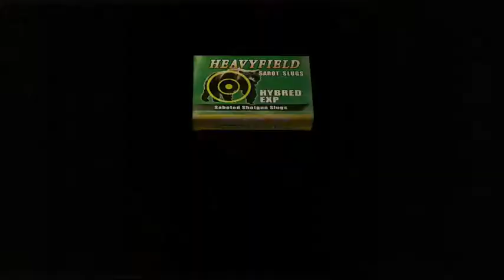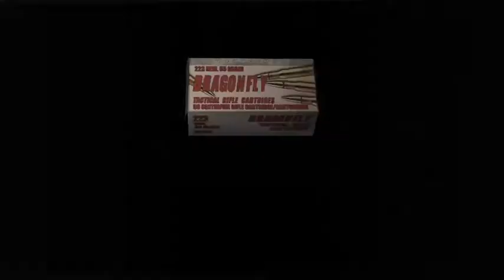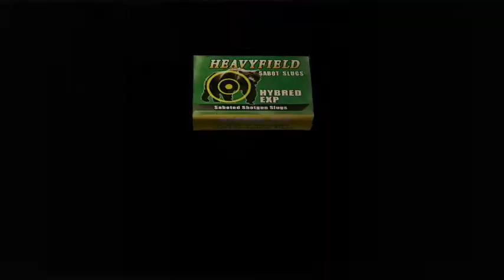Resident Evil 4 -- Consiguiendo un lanza cohetes